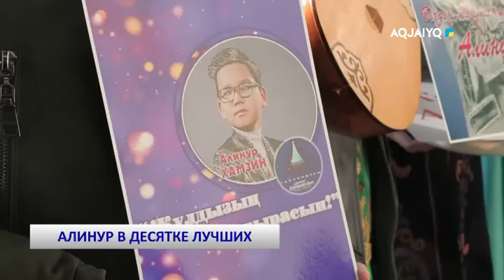АЛИНУР В ДЕСЯТКЕ ЛУЧШИХ